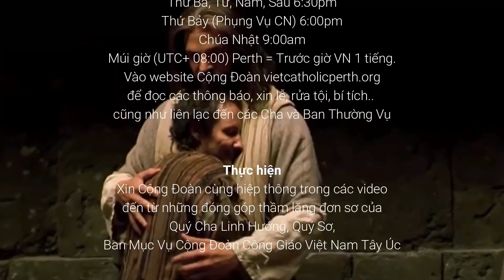Tập chết đi mỗi ngày để được sự sống đời đời 🙏 Cha Phạm Quang Hồng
👊 Hãy tập chết đi từng ngày, để có được hạnh phúc vĩnh cửu.
🎙️ Cha Phạm Quang Hồng - Thứ Ba Tuần XIX Thường Niên B - 10/8/2021

🙏 Giờ lễ Trực Tuyến: 6.30pm Thứ Ba đến Thứ Sáu | 6.00pm Thứ Bảy (phụng vụ Chúa Nhật) | 9.00am Chúa Nhật. Múi giờ (UTC+8:00) Perth - Tây Úc. Nếu ở VN thì sớm trước 1 tiếng.

Trân trọng.